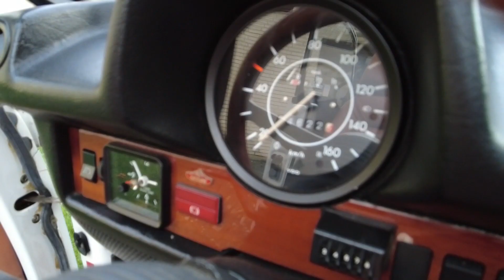Käfer Car Porn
Inspiriert vom Bau des Hachette Käfers durfte ich den Käfer von Rainer ins rechte Licht rücken.
Vielen Dank an dieser Stelle nochmal für die spontane Aktion - hat Spaß gemacht!